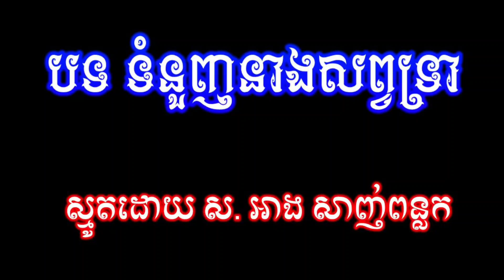ទំនួញនាងសព្វទ្រា-ស្មូតដោយ សាមណេរ អាង សាញ់ពន្លក Samer Ang SanhPonlork Smort Khmer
សូមអនុមោទនាធម្មទាន ស្មូតដោយលោកប្អូន អាង សាញ់ពន្លក ជាសមណសិស្សវត្តប្រាសាទនាងខ្មៅ ខេត្តតាកែវ។  ខុសឆ្គងត្រង់កន្លែងណាសុំខន្តីអភ័យទោស